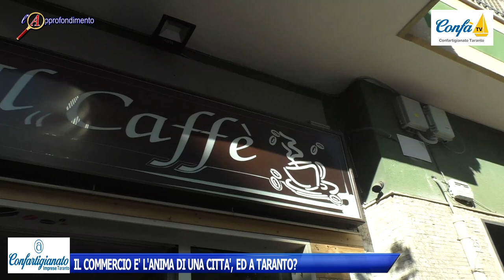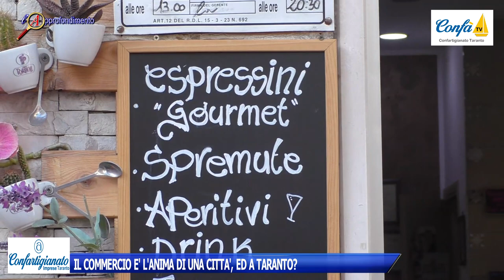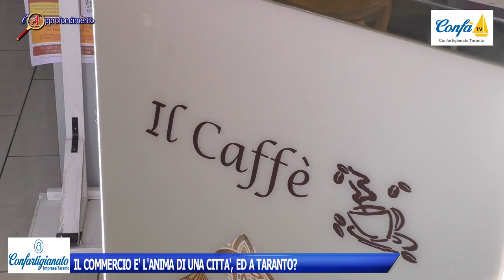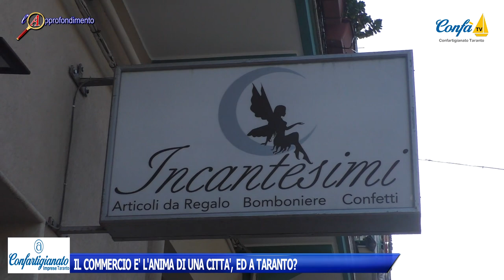"Il commercio e' l'anima di una città', ed a Taranto?"